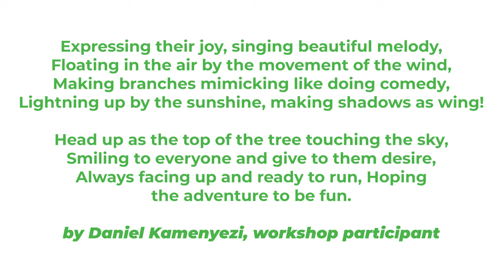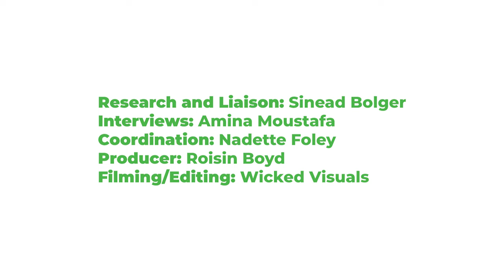'Walk and Create With Us' - Where Art, Nature, Community & Interculturalism Meet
In autumn 2021, refugees, students, writers, artists, intercultural practitioners and environmental activists came together, in the beautiful surroundings of the Glencree Centre for Peace & Reconciliation.

‘Where Community, Art, Nature and Interculturalism Meet’ was designed as an intercultural, interactive and immersive experience. The event allowed those attending to explore and experience these concepts by taking part in guided walks and facilitated workshops of creative writing, photography and multi-cultural wellness.

In this video, participants describe how Glencree’s environment gave them the opportunity to experience how community and interculturalism can be enhanced through the power of art and nature coming together.